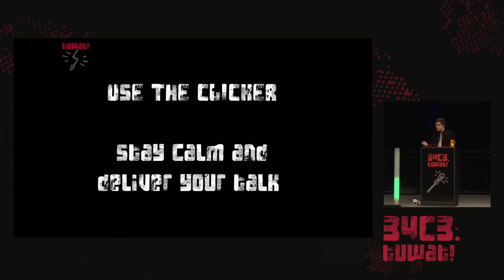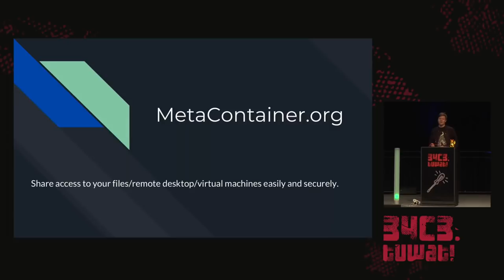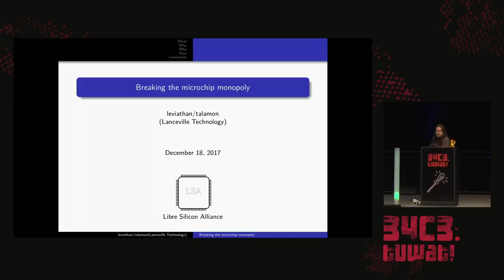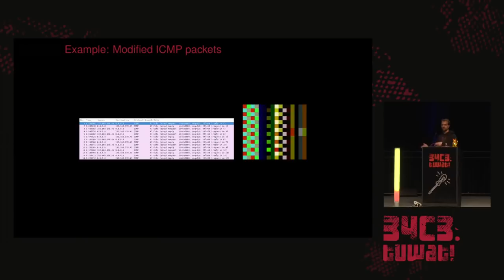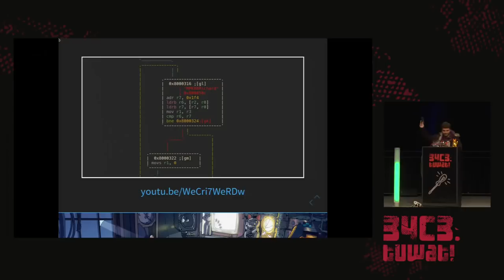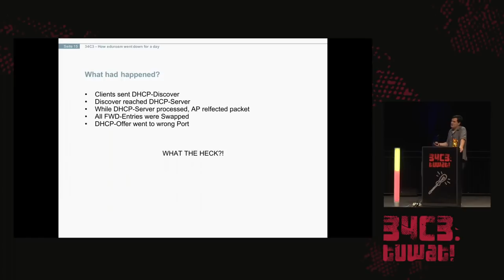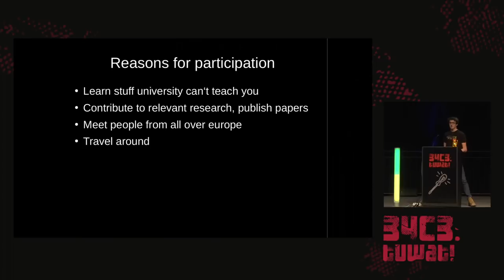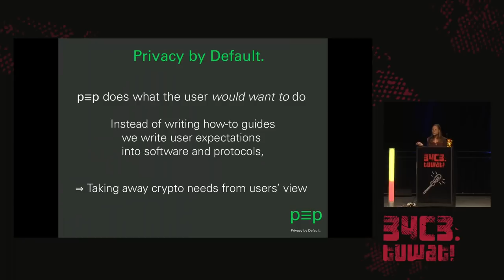34C3 - Lightning Talks Day 2